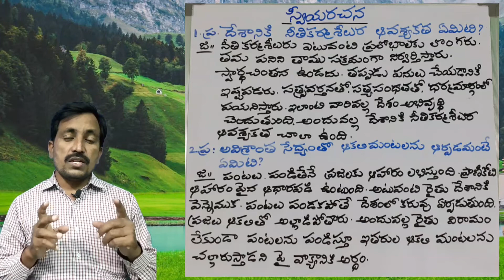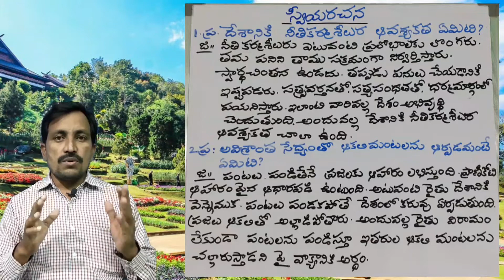స్వీయరచన (అభినందన) 6 వ తరగతి|| TET , DSC ||TELUGU meekosam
ప్రశ్నలు - జవాబులు